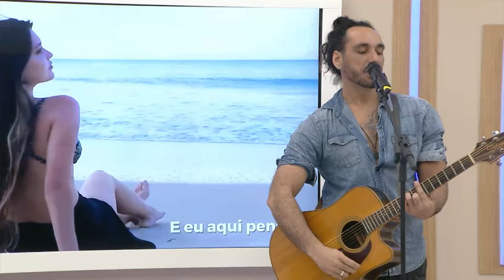TALENTO POTIGUAR 15/06/24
Programa Talento Potiguar
Apresentação: Fernando Luiz
Direção: Amaury Veríssimo Jr